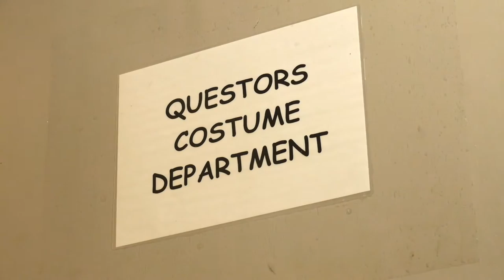THE COUNTRY WIFE by William Wycherley | The Questors Theatre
It takes a lot of planning and hard work to bring a Questors production to the stage. William Wycherley's restoration comedy The Country Wife opens in The Judi Dench Playhouse on January 27. With only a few days to go, we look at the people working behind the scenes to make sure the actors and the auditorium are ready for the big night.